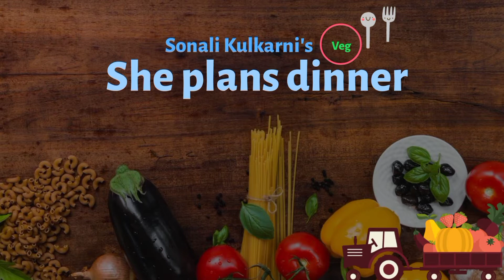आजचा मेनू Ep-1| आमरस पुरीचा बेत संपुर्ण सगळ्या रेसिपीज सहित | व्हेज थाली | veg thali with recipe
आजचा मेनू..आमरस पुरीचा बेत संपुर्ण सगळ्या रेसिपीज सहित | व्हेज थाली | veg thali with recipe